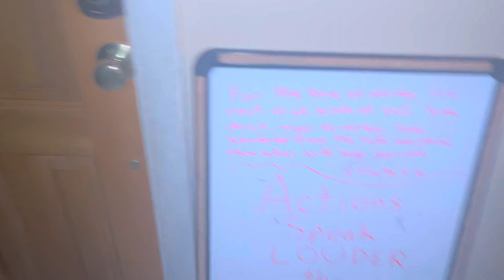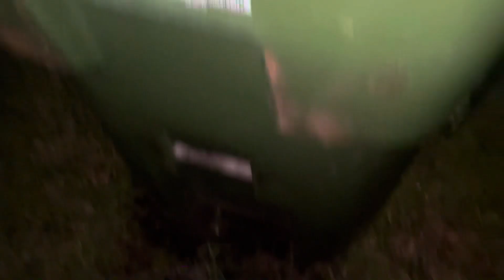oficios /basura / garbage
a little info about garbage! 😀 54°

un poquito de información legal sobre tu basura! 😀 12°

que la paz este con usted